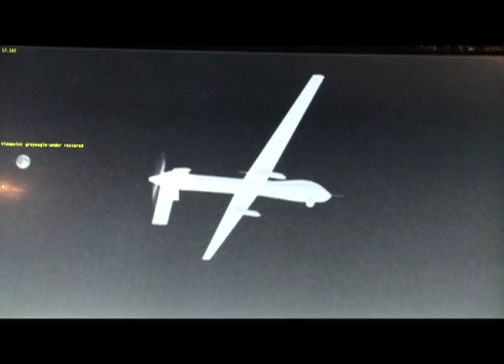I/ITSEC 2010, MetaVR simulation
MetaVR CEO Garth Smith talks about their latest military simulation project to simulate UAV monitoring of insurgent ground activity at I/ITSEC 2010 in Orlando.